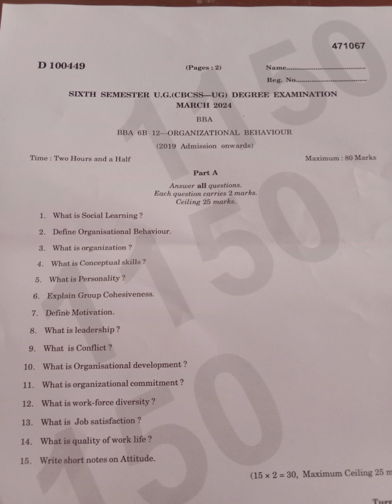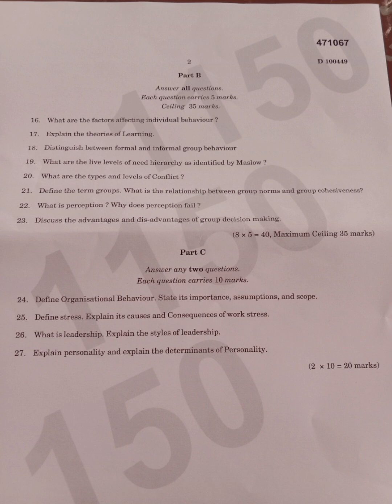| 6th sem BBA | Calicut University |Organisational Behaviour | Question Paper 2024 |